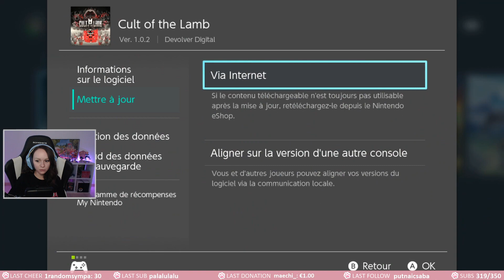JE PERDS MON MODO - Cult of the Lamb #5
Replay du stream du 19/08/2022 sur Cult of the Lamb